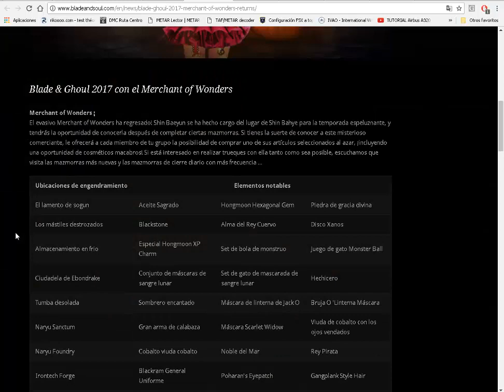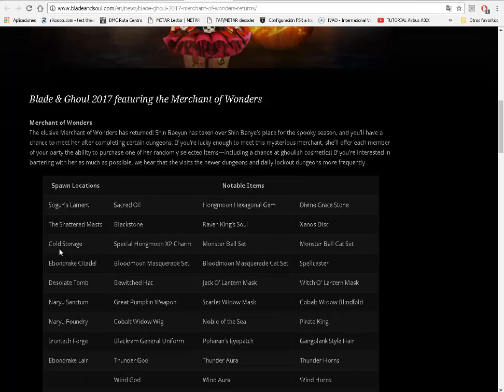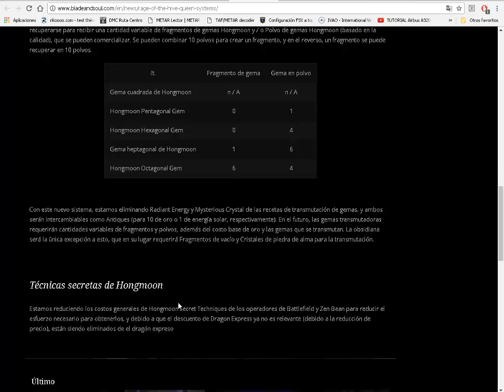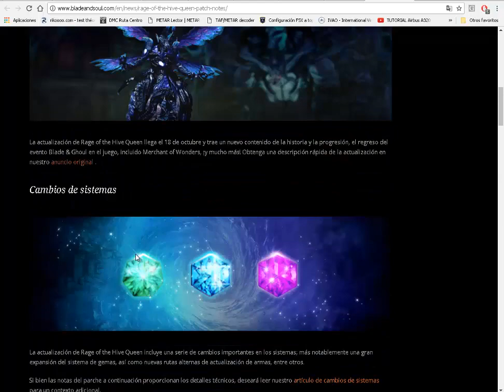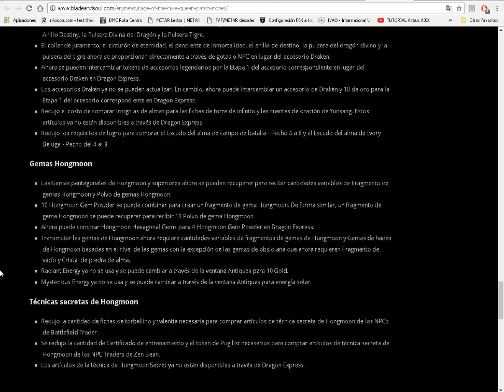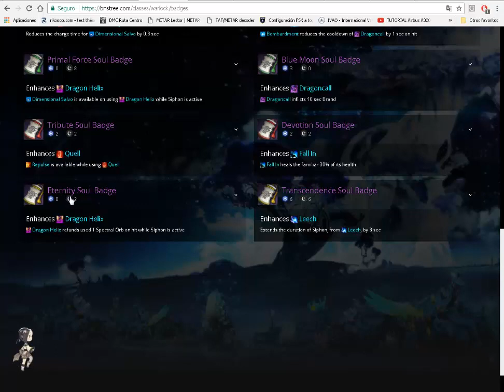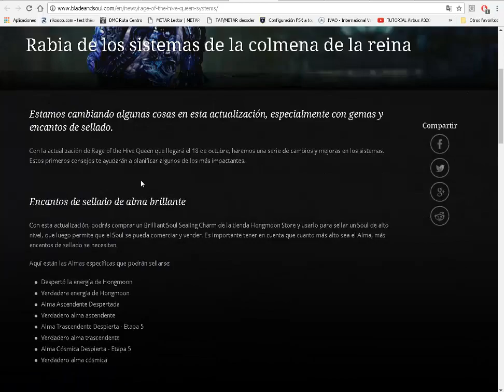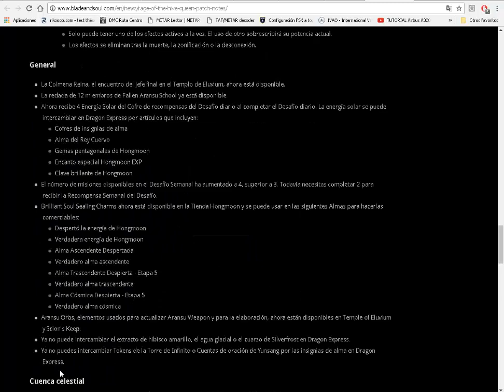Rage of the Hive Queen Patch Blade and soul revisión después del parche del nuevo parche en español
una pequeña vista de los cambios en el juego del parche 3.5 de blade and soul espero les ayuden en algo.